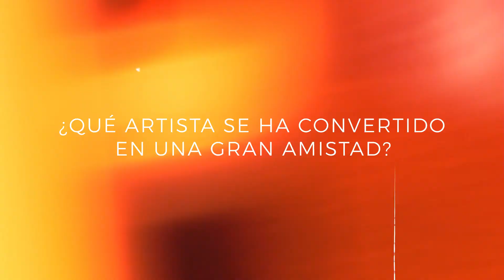LAB Talks - Entrevista con Los Suruba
Bienvenidxs a LAB Talks.

En esta ocasión tuvimos el placer de pasarnos por el camerino para hablar con Los Suruba.

¿Conocías la figura artística de ambos?

Oficializaron la formación en 2007 y desde entonces no han dejado de sorprender a la escena electrónica internacional con sus producciones en las que destacan sonidos cercanos al Psychedelic House, Techno y Desert Vibes.

Afincados en Ibiza, están al frente de diferentes sellos discográficos como Suruba, Suruba X, Playa y el último en llegar, Nazca, con el que desarrollan eventos en la Isla Blanca durante todo el año.

No te pierdas sus respuestas a nuestras ya clásicas preguntas.

Enjoy the talk. This is LAB theClub

0:00 Introducción
0:07 ¿HOUSE O TECHNO?
0:18 ¿NOCHES O MANANAS?
0:33 ¿CLUBS O FESTIVALES?
1:03 ¿FESTIVAL FAVORITO?
1:39 ¿QUÉ ARTISTA EMERGENTE TE GUSTARIA DESTACAR?
2:12 ¿QUÉ ARTISTA SE HA CONVERTIDO EN UNA GRAN AMISTAD?
2:28 UNA SITUACIÓN EXTRAÑA EN UN EVENTO, QUE PUEDAS CONTAR